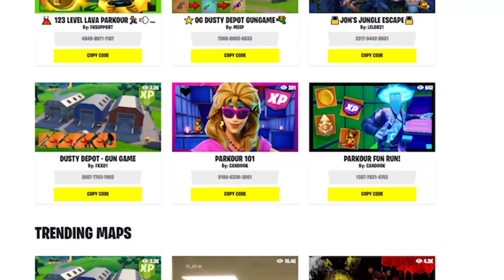1 STERN vs 5 STERNE Fortnite MAPS!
Heute testen wir 1 STERNE Maps gegen 5 Sterne Maps in Fortnite Kreativ!

💬 TeamSpeak 3 :
► avivehd.de

Hintergrundmusik:
Alle verwendeten Songs sind von:

*: alle markierten Links kennzeichnen Werbung